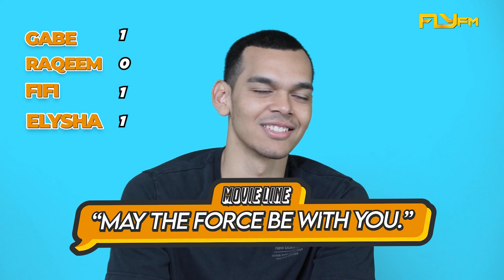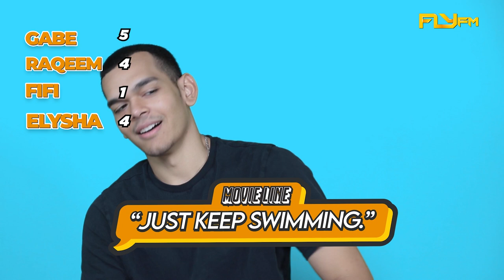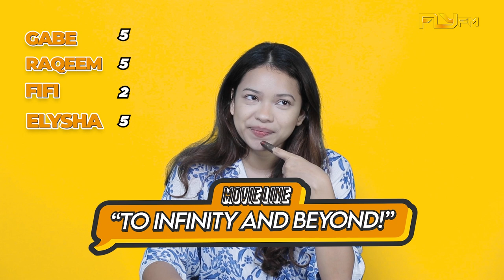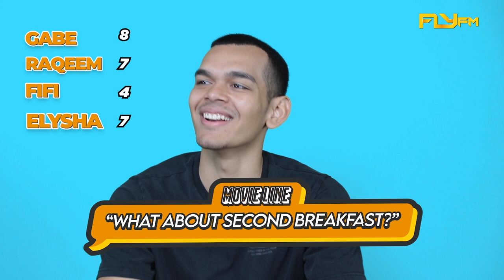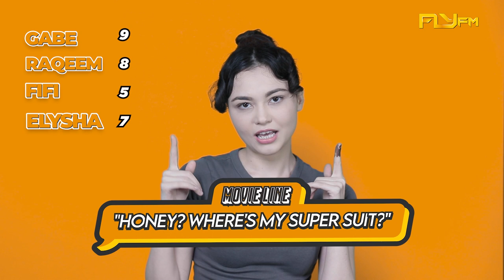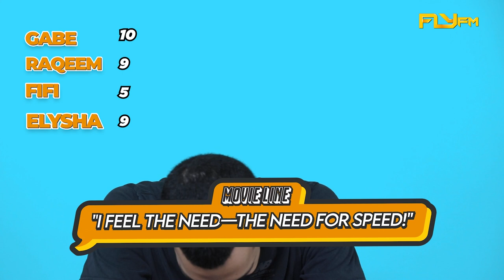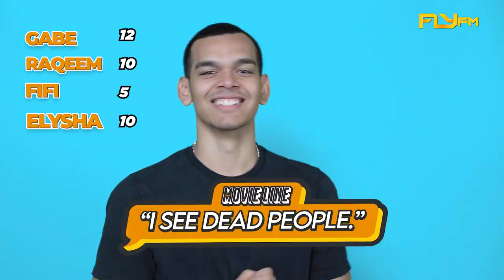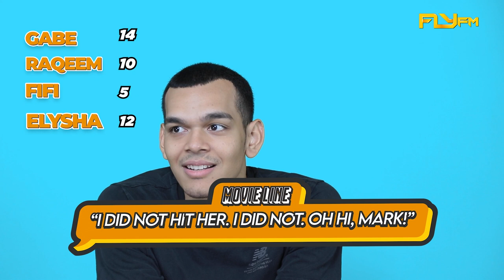Guess The Movie: Iconic one-liners | Fly React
"Hasta La Vista" baby to "Honey! Where is my supersuit!" guess which movie some of these iconic one liners came from? Have a guess with our Fly FM announcers and see who got the most correct answers!

Fly FM, Playing Malaysia's Flyest Music All Day!